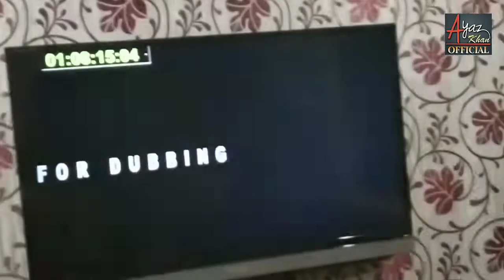Ayaz khan ने film# तकरार की dubbing किया